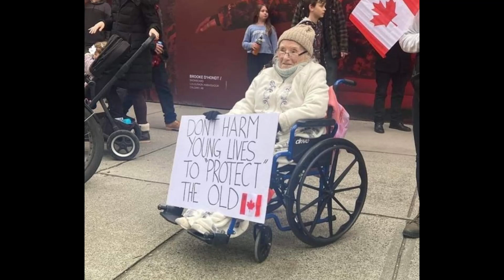Stolen Fuel gets Returned to Trucker Convoy, But BBQ is Taken Away by Ottawa Police | Feb 8th 2022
The Trucker Convoy has their stolen fuel returned on February 8th 2022. At the same time, the police take a BBQ setup in the downtown area. The Convoy supporters are now walking around with empty jerry cans marked as koolaid to troll the local police. Protests and police stealing from the convoy camps continue across Ottawa.